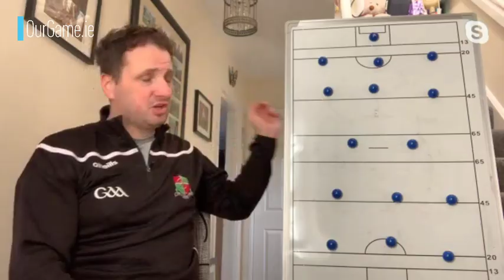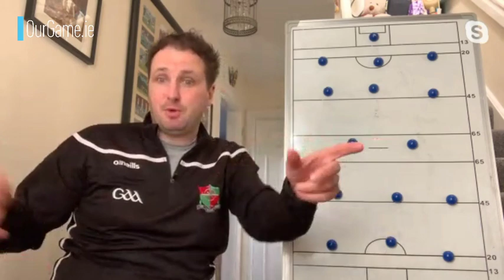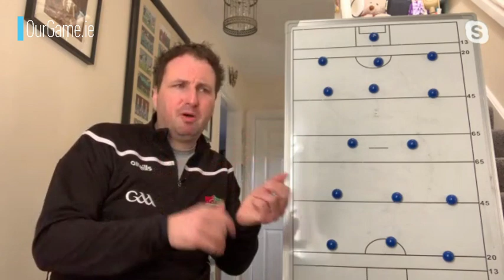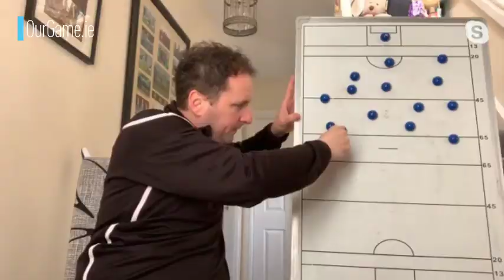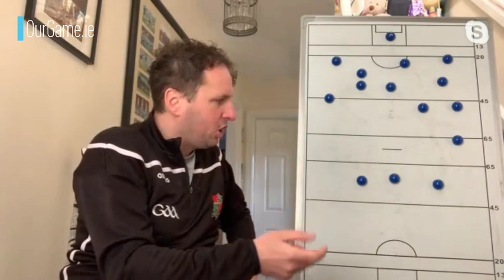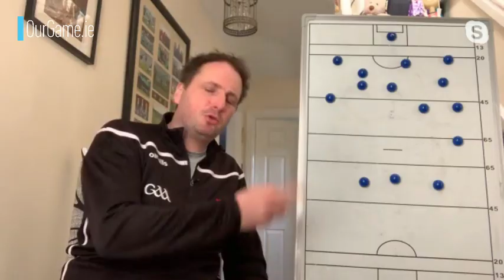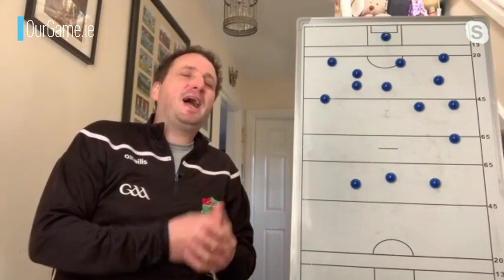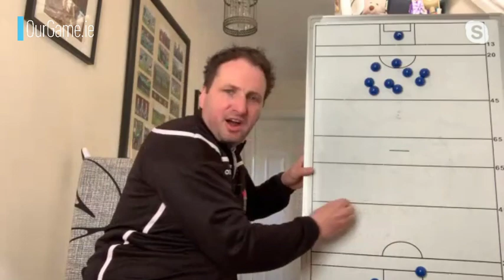Transition play — coaching corner with Steven Poacher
Turning defence into attack, and vice-versa — the former Carlow and current Down minor coach delves into the topic.